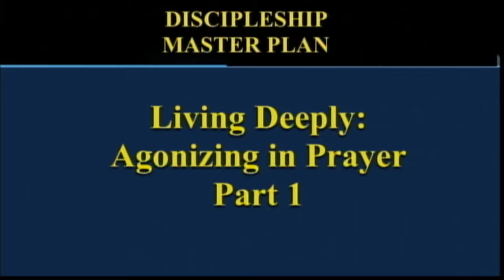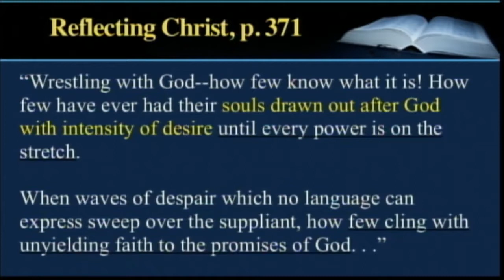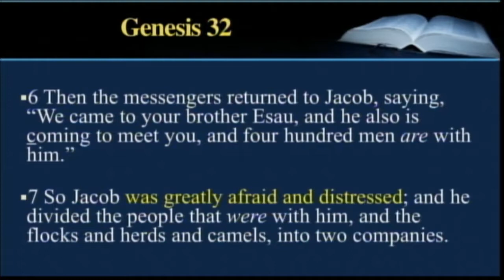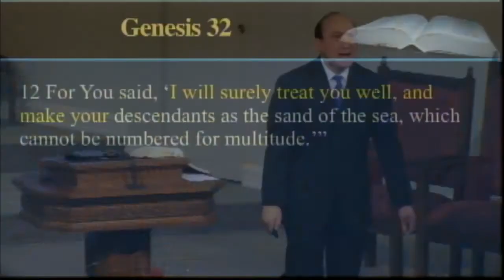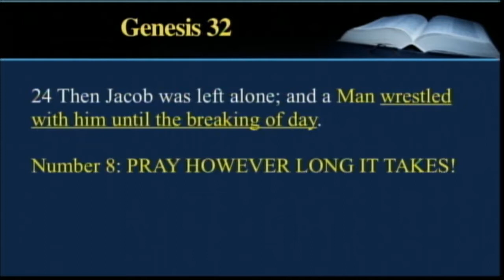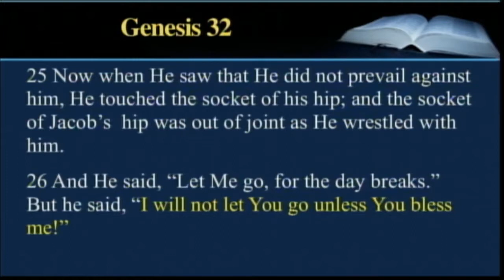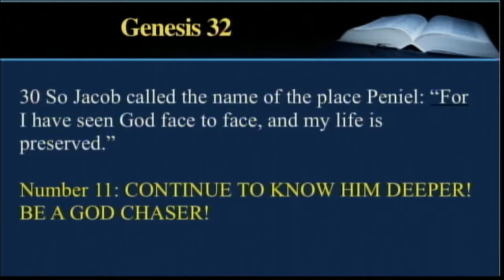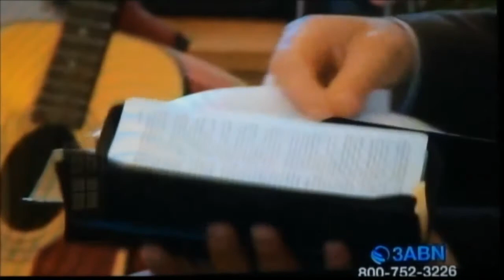AGONIZING IN PRAYER -- PART I - Pastor Melvin Santos